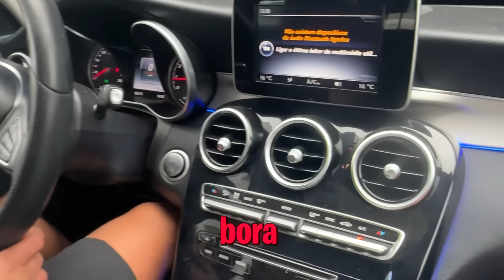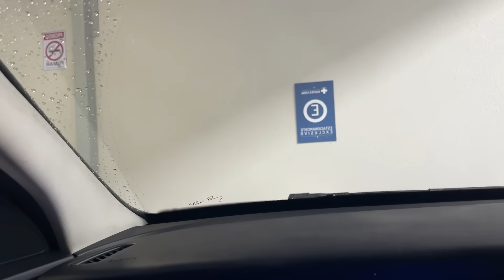ELE FOI LEVADO PARA UTI AS PRESSAS!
✨ Salve salve família lindaaaa! Olha a descrição 👇
editor do canal: @_leo.edicao